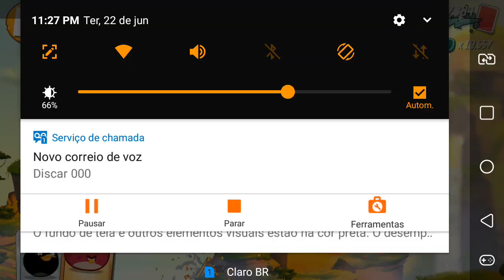🎵 O Boi Da Cara Preta e Os Angry Bird Contra o chefe porco 🎵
Desenho Oficial Em Português Canal Eduarda Bogarim

Cantigas Populares

Cantigas Populares